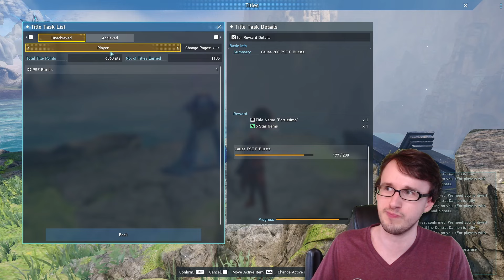[PSO2:NGS] NEW Aelio Purple Trigger Brings Mega Triyal!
Aelio Intruders Purple Trigger & Mega Triyal Guide

Get into Phantasy Star Online 2 & New Genesis
They're both FREE to play!

🕘Timestamps:
00:00 NEW Aelio Intruders Purple Trigger
00:30 Requirements for New Purple
01:23 Differences from Other Purples
02:59 Rewards
05:42 How Rare Drop Rate Affects This
07:26 Mega Triyal Augment Capsule
12:08 Aelio Intruders Rank 1
17:02 Aelio Intruders Rank 2
21:41 Recommended Classes
23:56 Titles for Aelio Intruders
24:51 Overall Thoughts